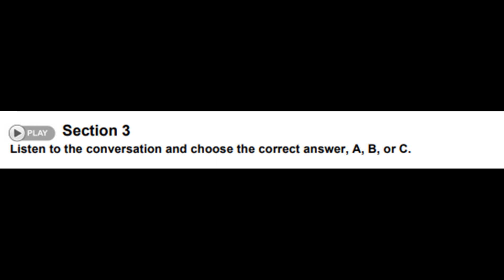7° Básico Diagnostic Test - SECTION 3 Audio